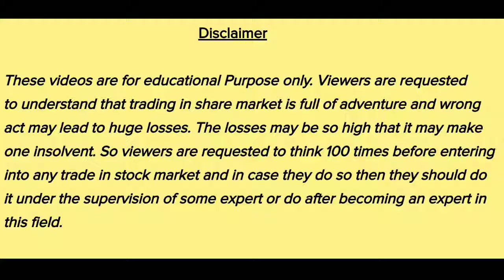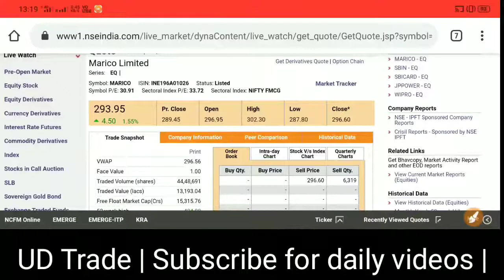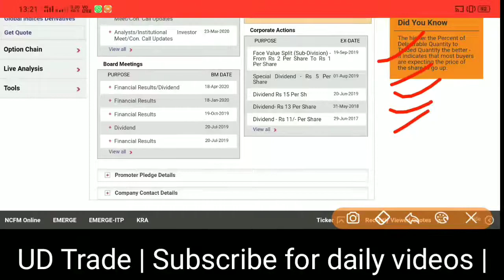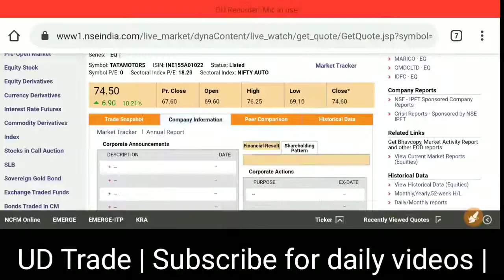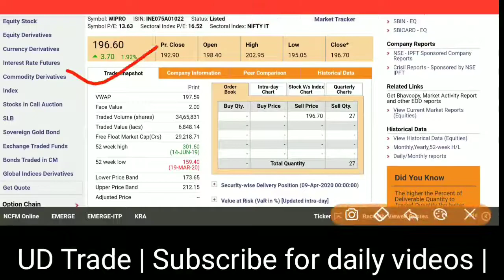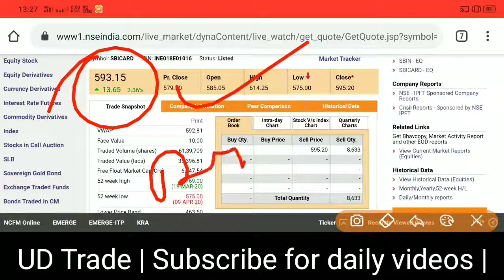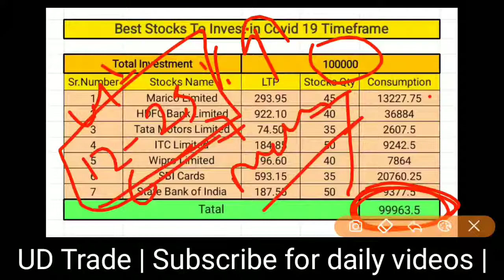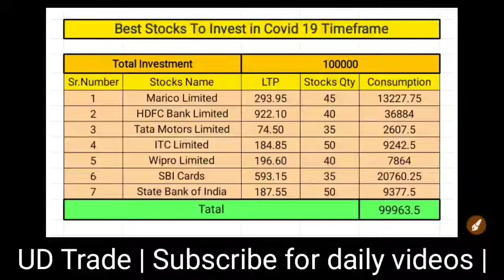लॉकडॉउन में इन 7 स्टॉक में पैसा लगाए अच्छा मुनाफा देंगे | Best stock to invest in 2020 lockdown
2. Alice Blue : (Get Free Lifetime MT4 Indian Stocks Access With this)

Hello Traders,

This video is made for people working in long term investment in stock market, there is 7 stock we are discussing about which can give you batter returns after effect of covid 19.

these stock are selected by our analysist team they check all the cenario for example : Fundamentals Analysation and Technical Analysation etc.. There stock has potancial to grow in market in coming days.

We hope your money is safe in stock market.

धन्यवाद्।
UD Trend

Desclaimer:

Viewers are requested to understand that trading in share market is full of adventure and wrong act may lead to huge losses. The losses may be so high that it may make one insolvent. So viewers are requested to think 100 times before entering into any trade in stock market and in case they do so then they should do it under the supervision of some expert or do after becoming an expert in this field

Penny stocks
penny stocks 2020
penny stocks
बेस्ट पेनी स्टॉक्स 2020
कौनसे पेनी स्टॉक बेहतरीन है
किन पेनी स्टॉक में निवेश करें
शेयर मार्केट क्या है
शेयर मार्केट कैसे खेला जाता है
शेयर मार्केट में निवेश करना अच्छा है या बुरा है
2020 के राकेश झुनझुनवाला का पोर्टफोलियो
शेयर मार्केट में रोज का मुनाफा कैसे प्राप्त करें
शेयर मार्केट सीखने के लिए क्या करें
शेयर मार्केट चलता कैसे है
यूट्यूब पर सबसे अच्छा शेयर मार्केट चैनल कौन सा है
क्या शेयर मार्केट एक जुआ है
पेनी स्टॉक जो कि 5 साल में बना देंगे करोड़पति
Corona me ye stock buy kare
Corona time me in stock me nivesh kare
ये स्टॉक कोरॉना के बाद बहुत ऊपर जाएंगे
इस स्टॉक से आप कारोना के बाद अच्छा पैसा कमा पाओगे
these stock will grow once corona effect not there in india
many people asking for this that which stock is best to invest in corona covid 19
you can select stocks from video and can buy in corona covid 19